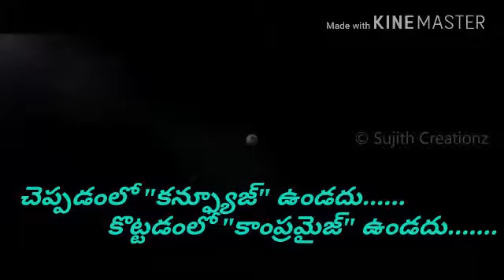Ramchan vs ms dhoni......... big fight....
Nice song in druva.